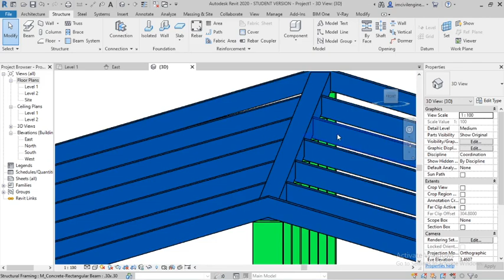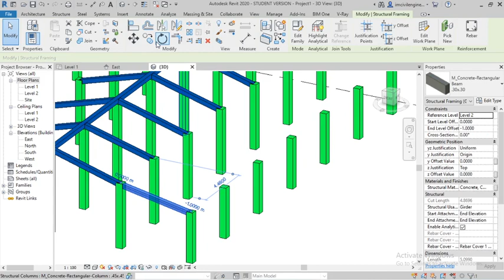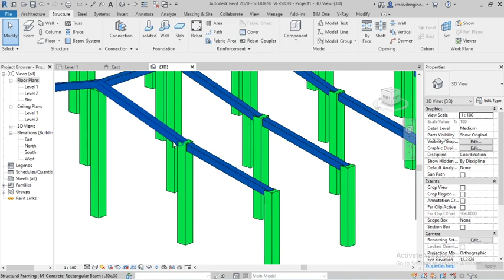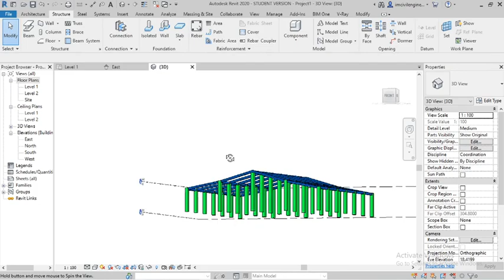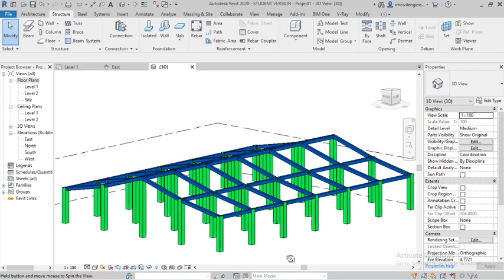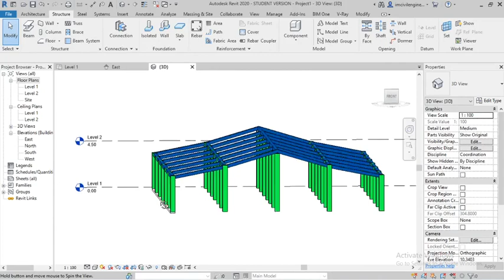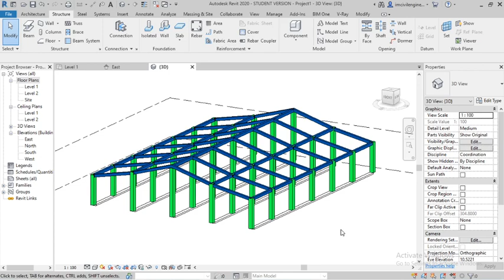#18. How To Create a warehouse In Revit | Rcc Structures | Revit Structure For Free|. PART-02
Who wants to learn complete Revit structure free of cost only interested Candidate watch this video

Complete Revit  Structure Free .| Autodesk Revit Structure Basic To Advance |Interested person Join.

I am Going to Teach Complete Revit Structure For Free. But I need a fees as the Following Way:
2. Watch The Complete Tutorial
3. Share All the groups, Colleges Friends and Social Medial And every where.
5. Any Quarries Please Comment.